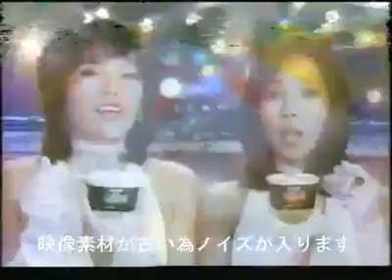ピンクレディーCM集 Part 2 - Pink Lady Commercials Collection1977 1980